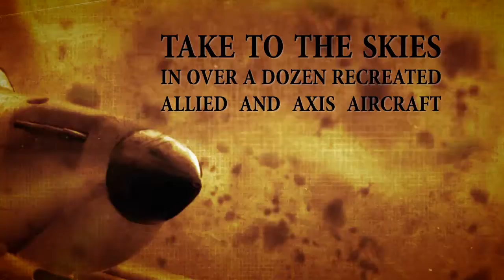IL-2 Sturmovik Cliffs of Dover Announcement Trailer (HD)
IL-2 STURMOVIK™: Cliffs of Dover, the latest instalment in the acclaimed IL-2 Sturmovik™ series from award-winning developer 1C: Maddox Games, will take off on March 25th 2011 for PCs.

IL-2 STURMOVIK™: Cliffs of Dover takes place in 1940 during the pivotal aerial battle for the skies over Britain between the British, the German and the Italian air forces.